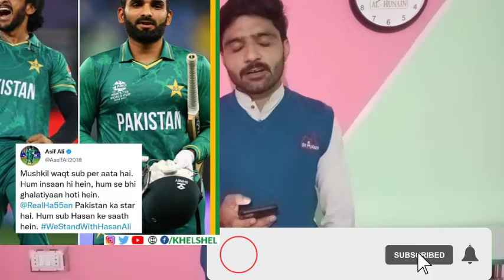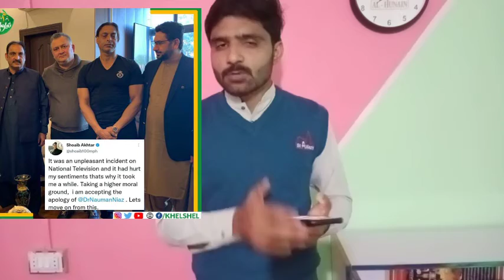T20 Final ausvsnz t20worldcup breakingnews